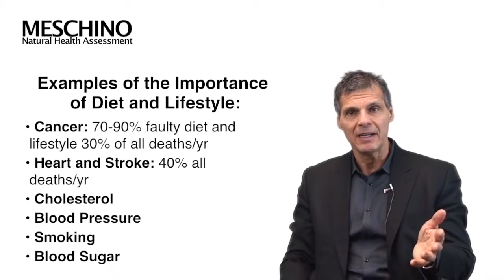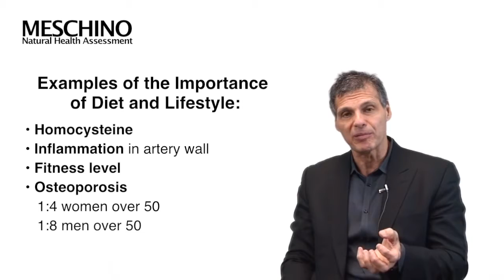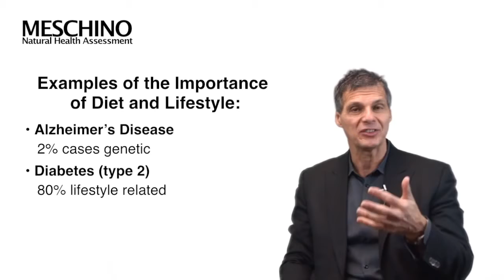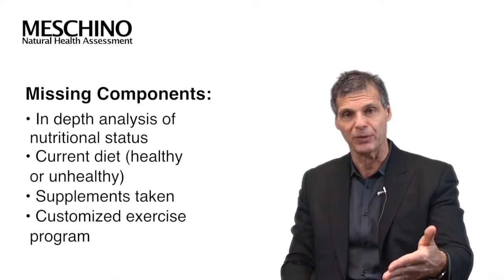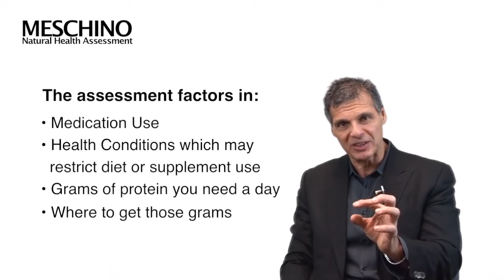Disease Prevention & Management Diet, Exercise & Supplements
Dr. Meschino explains the importance of diet, exercise & supplements for the prevention & management of diseases & how the Meschino Health Assessment can identify the correct program for you.

to take the test & receive a customized nutrition, lifestyle & anti-aging report tailored to you.